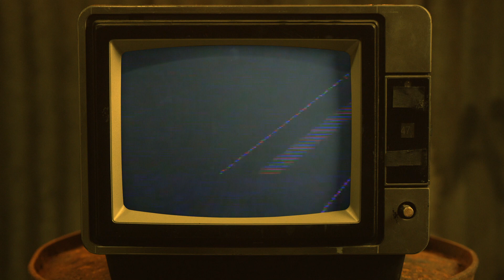Don't Fence Me In - Cole Porter (Fallout)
Let me straddle my old saddle underneath the western skies...

Inspired by its appearance in the Fallout show!